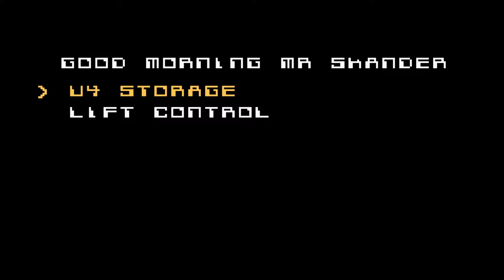SiN - Mission 7, SINTEK CHEMICAL PLANT – PART 2